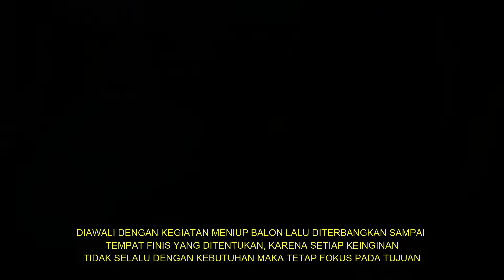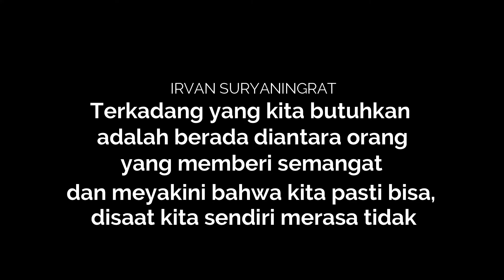Cegah gangguan emosional, 217 Warga Binaan diberikan ESQ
Jakarta- Tak jarang seorang warga binaan yang tengah menjalani masa pidana didalam penjara kerap mengalami depresi dan mengalami gangguan emosional. Penyebab depresi bermacam-macam. Salah satunya adalah lamanya masa hukuman menjadi biasanya alasan utama.

Dalam rangka mengantisipasi terjadinya depresi dan gangguan emosional pada warga binaan, Lapas Kelas I Cipinang Kanwil Kemenkumham DKI Jakarta memberikan pembekalaan ESQ (Emotional Spiritual Quotient) 217 orang warga binaan yang mengikuti program AO (Admisi Orientasi) pada Rabu (28/09). Pembekalan Emotional and Spritual Quotient (ESQ) ini dinilai sangat penting. Pembekalan ini dimaksudkan untuk memberikan pencerahan dan peningkatan kualitas hidup lebih baik bagi warga binaan. Seluruh Warga Binaan program AO Nampak antusias mengikuti kegiatan tersebut.

Kepala Lapas Cipinang, Tonny Nainggolan mengatakan kegiatan pelatihan ESQ ini sangat bermanfaat bagi warga binaan selama menjalani masa pidana di dalam lapas hingga setelah bebas nanti. “Kegiatan ditujukan agar Warga Binaan disadarkan untuk mengawali kepedulian dari hati dalam menggapai tujuan hidup. Juga diingatkan bahwa hidup dalam penjara jangan dibuat sebagai kerangkeng sehingga menimbulkan pikiran yang negatif,’’ ujarnya.

Pembekalan yang diisi oleh Irvan Suryaningrat tersebut juga menyelipkan permainan-permainan seru disetai sesi tanya jawab dengan warga binaan. Dia berharap warga binaan Lapas Kelas I Cipinang dapat berbuat baik dan bermanfaat di dalam Lapas hingga setelah bebas kelak.

“Saya harap materi ESQ ini dapat memberikan dampak positif bagi pribadi warga binaan di sini,’’ harap dia.

Tak hanya itu, lanjut Irvan, ESQ juga akan menjadi bahan muhasabah atau introspeksi diri untuk evaluasi diri mereka selama hidup di dunia.

‘’Saya juga berharap kepada warga binaan dapat berbuat yang terbaik dan bermanfaat bagi lingkungan bermasyarakat baik di dalam lapas maupun setelah bebas nanti,” tandas Irvan.